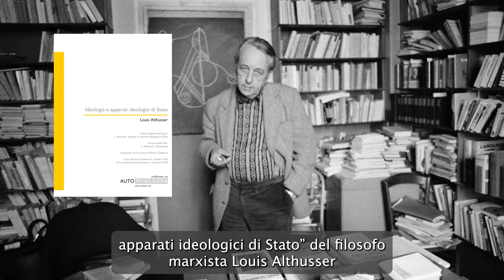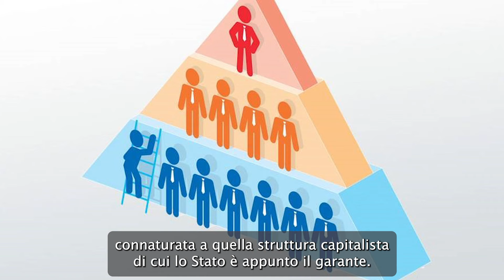"LA SALA PROFESSORI" film di İlker Çatak (2023) - RECENSIONE - Ep.17 FILM DA VEDERE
RECENSIONE DEL FILM "LA SALA PROFESSORI"
Nel film di lker Çatak non regge più la narrazione di una scuola che non funziona perché povera di mezzi o perché troppo autoritaria. La scuola si rivela oggi in maniera evidente nella sua funzione di replicazione delle strutture sociali. Lungi dal trasformare la società, essa semplicemente la riflette, e non può che fare questo, essendo un apparato ideologico di stato, così come lo definiva negli anni ‘70 Louis Althusser.

"La sala professori" (Das Lehrerzimmer) è un film drammatico tedesco del 2023 diretto da İlker Çatak. È stato candidato al 73º Festival internazionale del cinema di Berlino, dove è stato presentato in anteprima mondiale il 18 febbraio 2023.È stato candidato all'Oscar al miglior film in lingua straniera nel 2024.

Attribuzione immagine:
Immagine di pikisuperstar su Freepik, grazie!